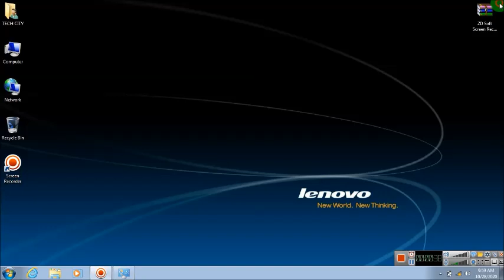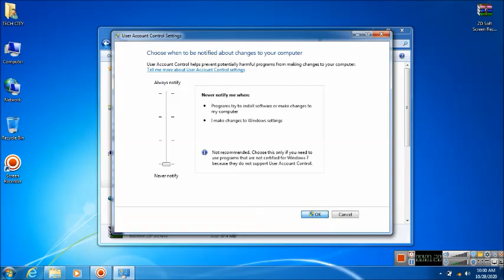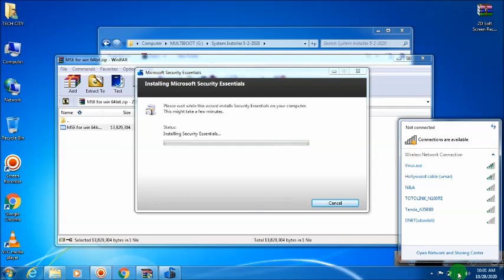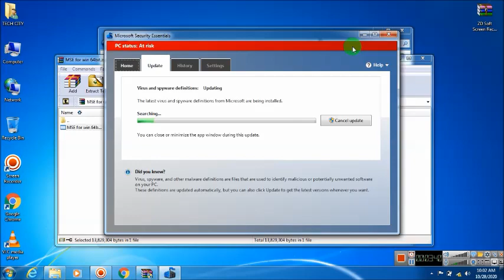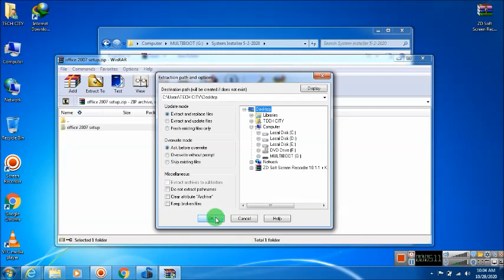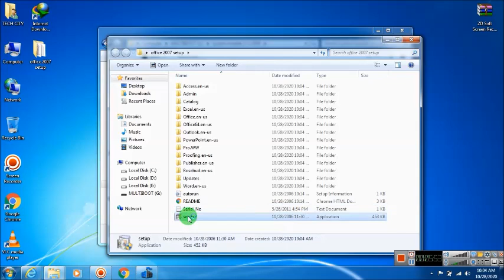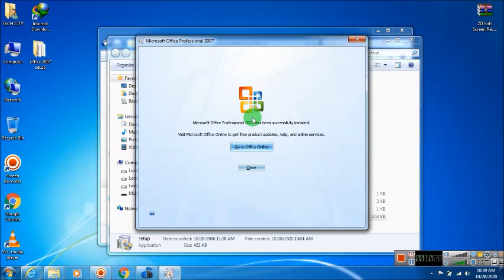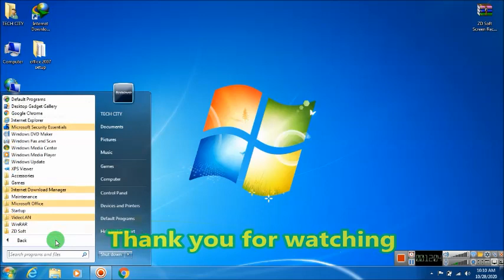How to install general apps. after windows installation | Hindi/Urdu | TECH City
This video we learn that how to install office, idm, vlc and chrome after windows and drivers installation.